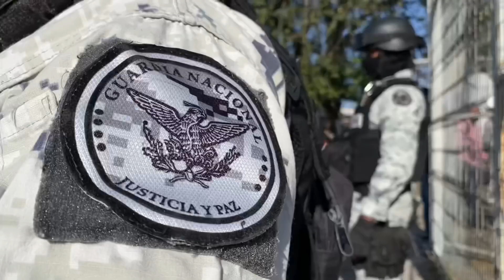Guardia Nacional decomisa dos vehículos con rifles de asalto y más de 2,200 cartuchos